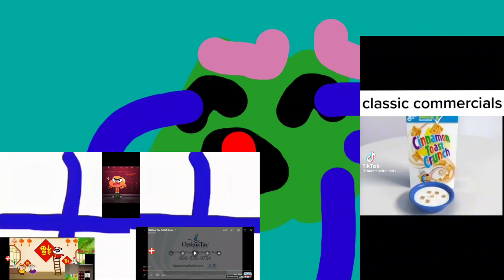preview 2 funny